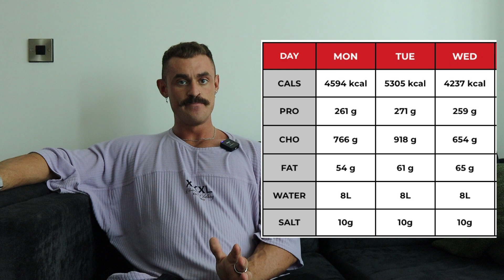FULL DAY OF EATING // PEAK WEEK PCA IRELAND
Full day and practically a FULL WEEK of Peak Week eating here for you guys along with all the usual updates etc. as we lead into the final show of this season.

Lets wrap it up in style!